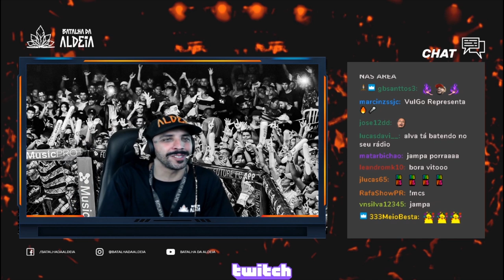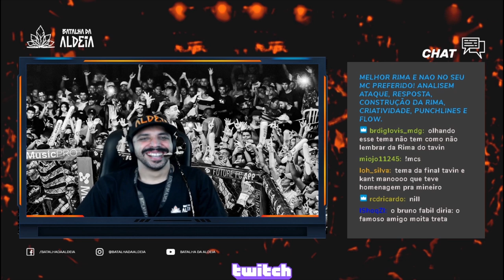ALVA x VULGO VLC | 196ª Batalha da Aldeia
Salve galera, devido a limitação de grandes públicos e aglomerações realizamos a edição 196 pelo nosso canal da Twitch que ja conta com 200 mil seguidores; Alcançamos a meta de 5 mil pessoas online assistindo a batalha ao vivo, não perca a próxima transmissão e participe das votações.